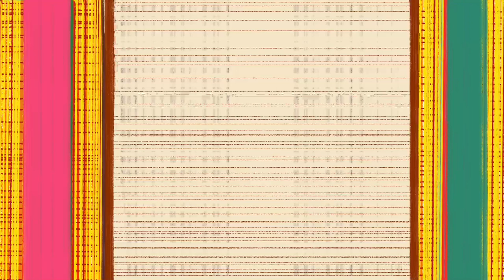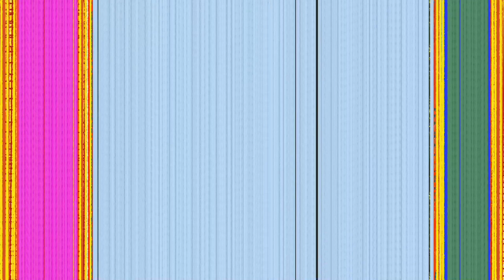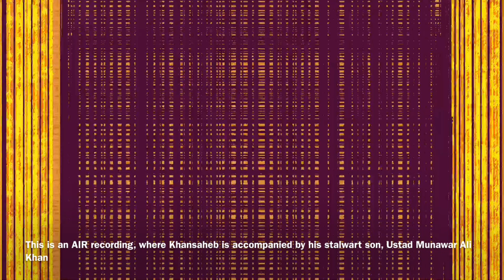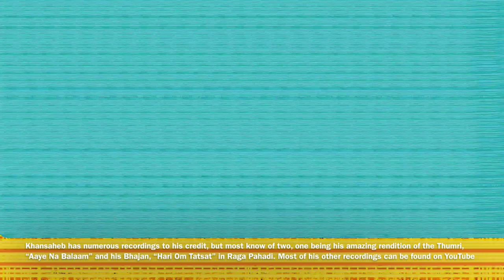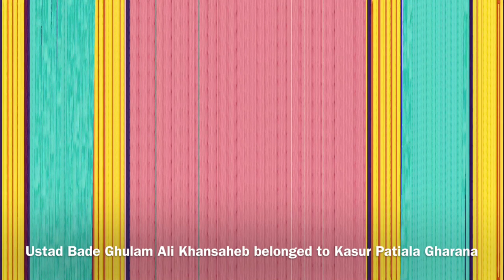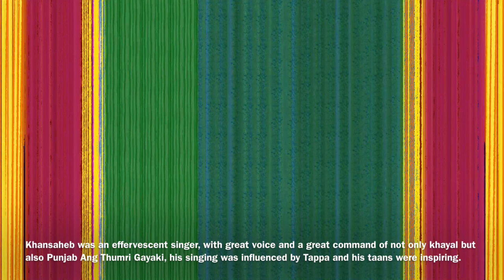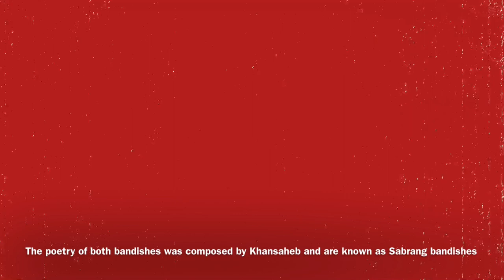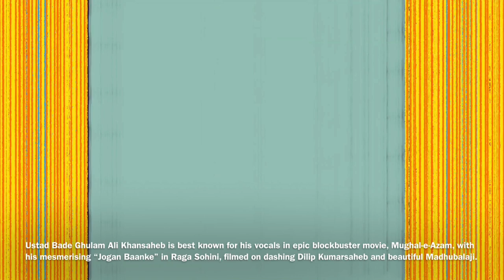Weaving Emotions in Raga Rageshri by Ustad Bade Ghulam Ali Khan - Colour Therapy For Sleep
I pay homage to the great doyen of Kasur Patiala Gharana, Ustad Bade Ghulam Ali Khansaheb by finger painting abstract yet thematic interpretation of his presentation of Night Raga Rageshri.

All art is copyrighted!